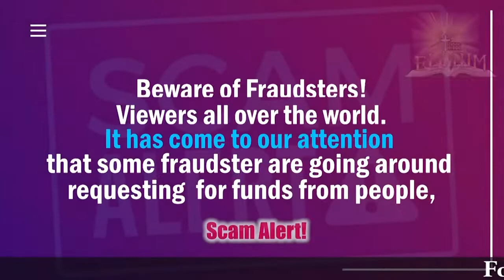Mass Prayer, Filled With HOLY GHOST FIRE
As you do so remain blessed in Jesus name🙏❤.

Jesus Christ Footprint is mainly for the ACTIVE DICIPLES of Prophet T.B Joshua such as; Wisemen, Apostles, Prophets, Prophetesses Man of God's, Prayer-Warriors, Pastor and Evangelist activities.

DOWN BELOW ARE THE LIST OF TREE FRUITS ANDTHEIRS FRUITS:

TREE: 😇Propet T.B Joshua😇 (SCOAN Founder)🇳🇬

FRRUITS:
😇 Prophet RACINE Bousso 🇸🇳
😇 Pastor EVELYN Joshua (SCOAN Leader) 🇳🇬
😇 Prophetess OLAYINKA Deborah Egbejobi (God's Own Grace Mission Ministry)🇳🇬
😇 Prophet CHRIS Tonge (God's Heart TV Ministry)🇬🇧
✝️ Evangelist JUSTIN (Minister of God) 🇦🇺
✝️ Evangelist EDWARD Gardiner (Hungry Generation Deliverance Ministry) 🇬🇧

FRUITS OF T.B JOSHUA'S FRUIT
😇 Apostle MARCEL Chiatim (NELCOM) 🇨🇲, a fruit of Apstle John Chi